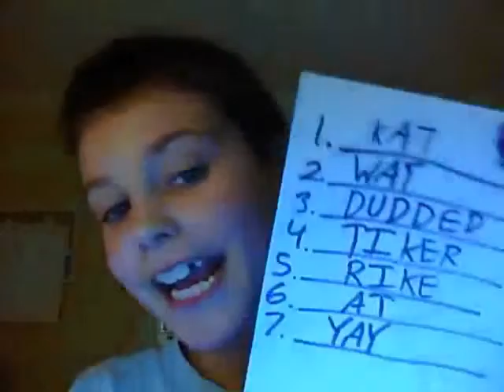How To Be Idiot (NigaHiga PARODY)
learn it. love it.
  For some random reason, it said "matched third party content" and I guess this isn't my idea? respond to this video if you did this first, I had no idea